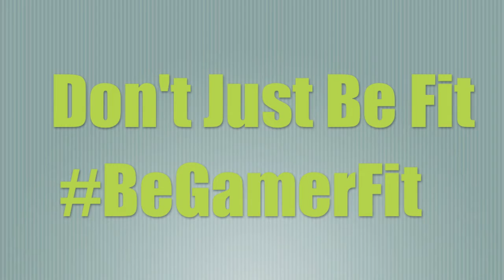Be GamerFit Nascar Legend Jimme Johnson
BeGamerFit Nascar Legend Jimme Johnson